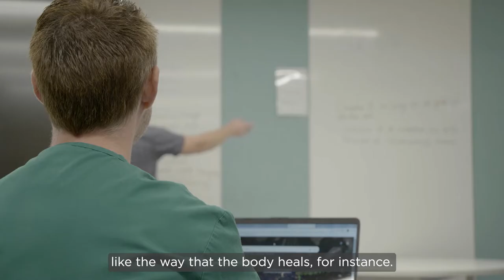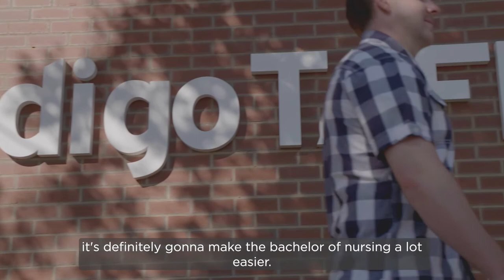Bendigo TAFE Student of the Year Stephen Wust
Stephen had been working as a Personal Carer and had previously undertaken a chef apprenticeship, when he decided to return to study with Bendigo TAFE as a mature age student. He enrolled in the Diploma of Nursing and was driven by his desire to build skills in health,  and to support his community and family.